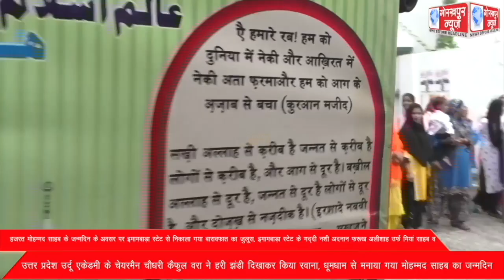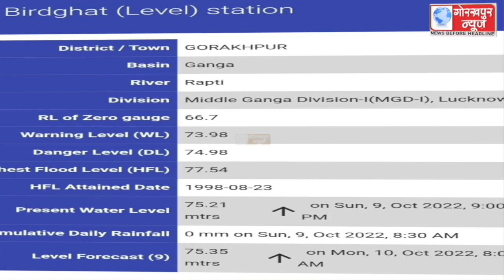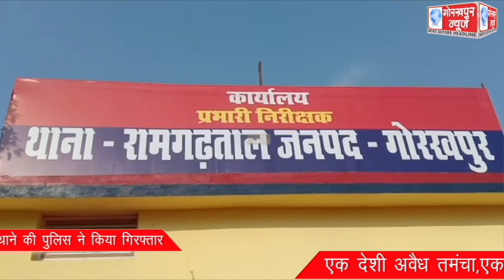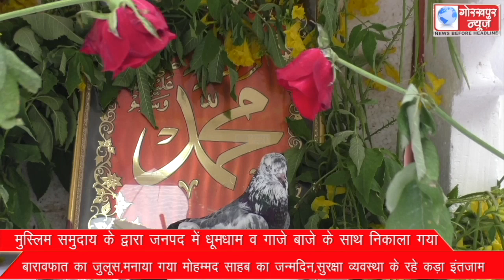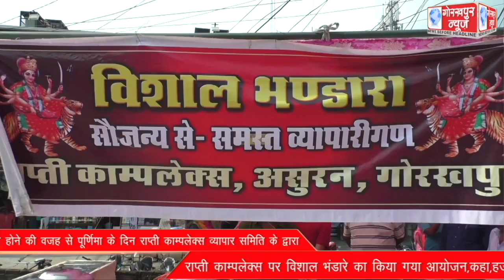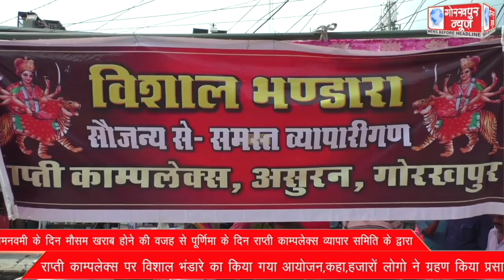GORAKHPUR NEWS 09-10-2022